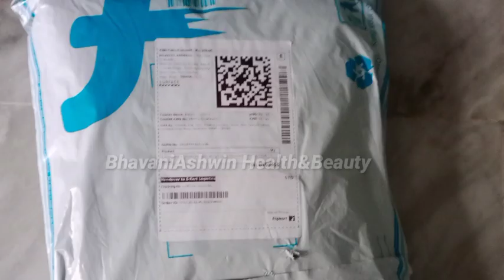Flipkart Semistiched Lengha Choli Unboxing & review under Rs.500 does it worth//Net partwear lengha